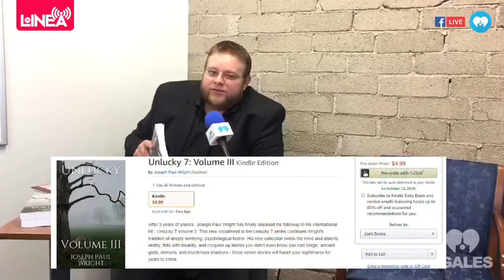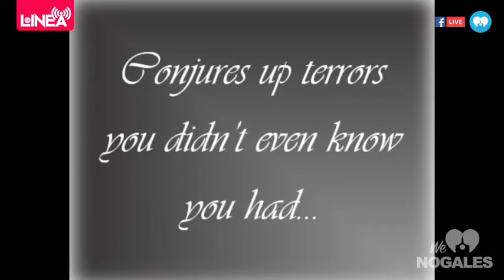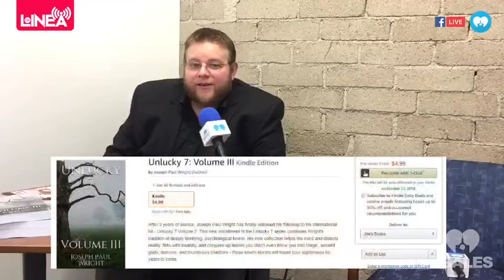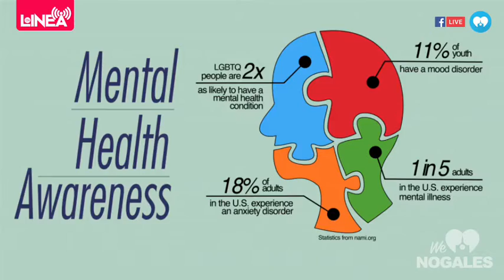Mikee Suarez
Mikee Suarez from Mas Melons and Fresh Produce Association of the Americas